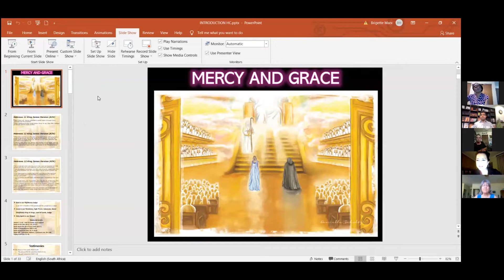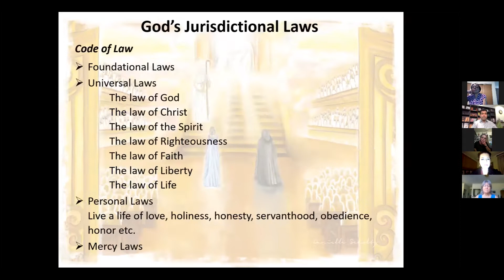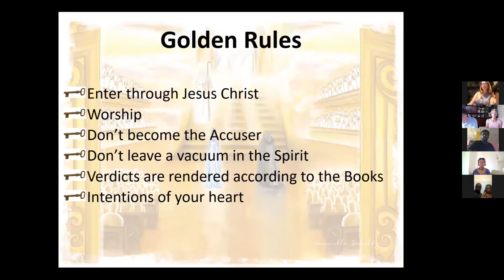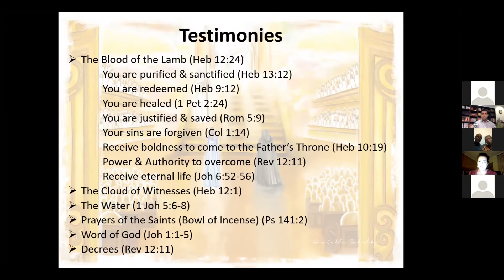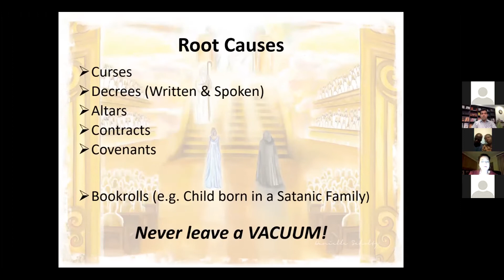Courts of Heaven - Part 3 | The Ekklesia | Apostle. Abraham John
No Religion….. No Rituals….. No Pretense….. No Titles

Are you done with religion and church as usual?